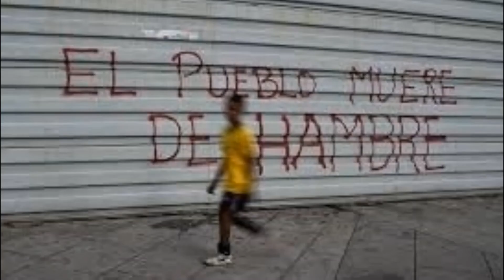CONTRASTES 04-09-2020 conversando con el diputado José Luis Pirela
En un nuevo episodio de CONTRASTES, Darwin Chávez conversa con el diputado, José Luis Pirela, vicepresidente de la Comisión de Fronteras de la AN, sobre la crisis que afecta a la oposición y la presencia de grupos irregulares en Venezuela.